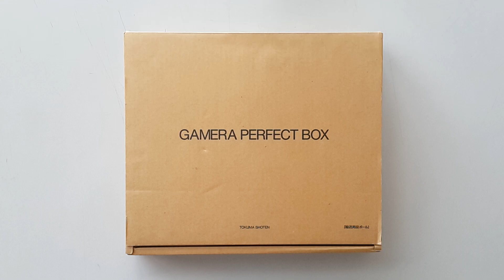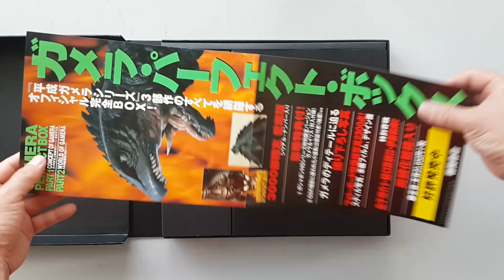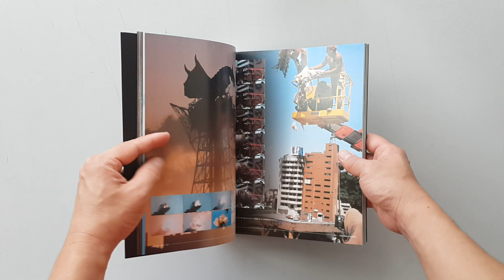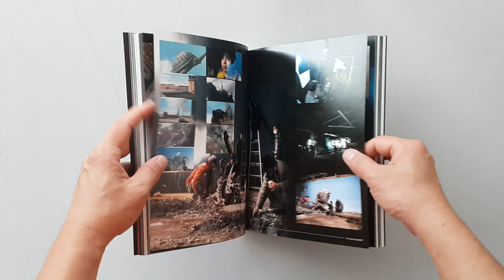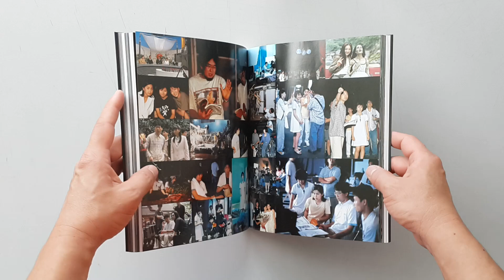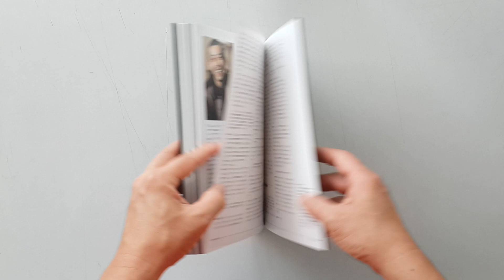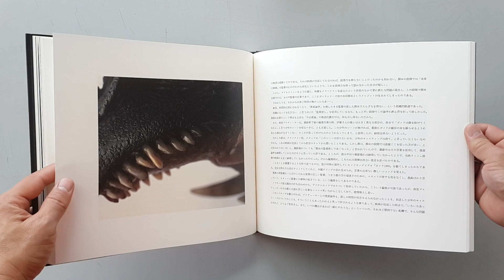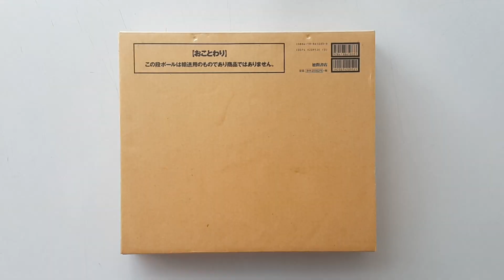Gamera Perfect Box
(ขาย)
ชื่อหนังสือ : Gamera Perfect Box

สภาพสินค้า : หนังสือมือ 2
ภาษา : ญี่ปุ่น
ขนาดหนังสือ : 31.9 x 28.3 x 4.8 ซม.
จำนวนหน้า : 260 + 36 หน้า
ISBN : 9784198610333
สำนักพิพม์ : ‎Tokuma Shoten (September 1, 1999)

เนื้อหาหนังสือ :
- Gamera Box Set
- หนังสือรวมเนื้อหา Gamera 1 เล่ม
- หนังสือรวมภาพสวยๆ Gamera 1 เล่ม
- กาชาปอง limited Edition 1 ชุด
- มาในรูปแบบ Box Set สีดำ ดุ ดัน
- ครอบด้วยกล่องน้ำตาล

ค่าส่ง :
- Kerry 200 บาท

สถานะ : สั่งได้ครับ
- นับจากวันที่ได้รับเงินโอนครับ

หมายเหตุ :
1.ราคาหนังสืออาจะมีการเปลี่ยนแปลงตามอัตราแลกเปลี่ยนเงินตราระหว่างประเทศ ณ.วันที่สั่งครับ
2.ราคาหนังสืออาจะมีการเปลี่ยนแปลงตามราคาตลาดหนังสือที่ประเทศญี่ปุ่น ณ.วันที่สั่งครับ